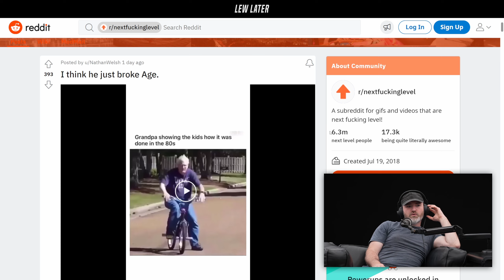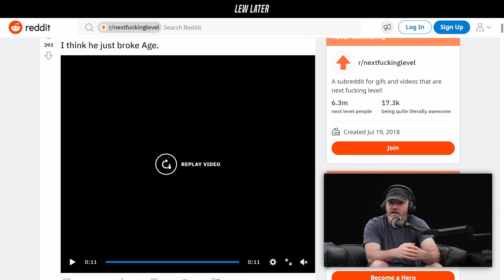When Grandpa Is The Coolest Kid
Clip from Lew Later